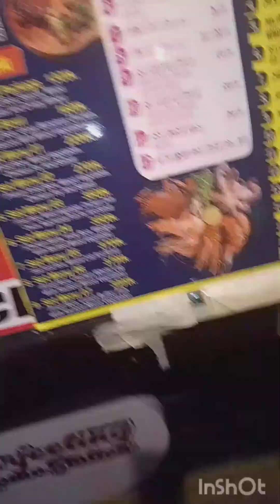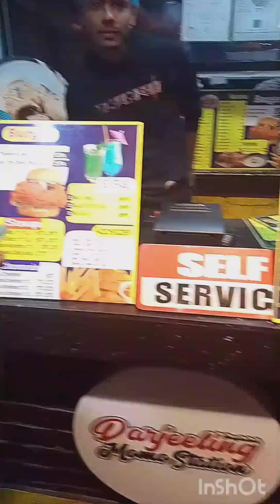Outing with my family... ❤️outing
আজ বিকেলে একটু ঘোরাঘুরি মিরপুর ১২ নাম্বারে প্রিন্স বাজার বিল্ডিং সিগনেচার ফুড কোট
সব মজার মজার খাবার খেলাম।মম, চিতই পিঠা, ভাপা পিঠা পুরি,আসার পথে ফ্রজেন খেজুরের রস কিনে বাসায় ফিরেছি! আগামীকাক সকালে খাব ইনশাআল্লাহ!